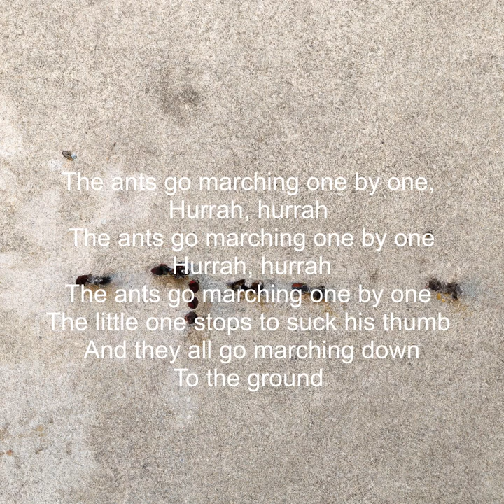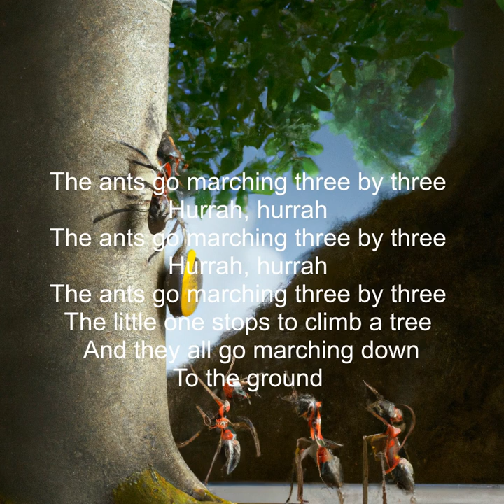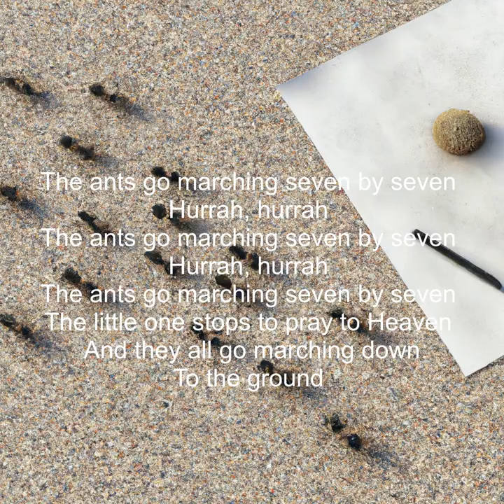The ants go round and round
Hurrah, hurrah
The ants go marching one by one
Hurrah, hurrah
The little one stops to suck his thumb
And they all go marching down

The ants go marching two by two
Hurrah, hurrah
Hurrah, hurrah
The little one stops to tie his shoe

The ants go marching three by three
Hurrah, hurrah
Hurrah, hurrah
The little one stops to climb a tree

The ants go marching four by four
Hurrah, hurrah
Hurrah, hurrah
The little one stops to shut the door

The ants go marching five by five
Hurrah, hurrah
Hurrah, hurrah
The little one stops to take a dive

The ants go marching six by six
Hurrah, hurrah
Hurrah, hurrah
The little one stops to pick up sticks

The ants go marching seven by seven
Hurrah, hurrah
Hurrah, hurrah
The little one stops to pray to Heaven

The ants go marching eight by eight
Hurrah, hurrah
Hurrah, hurrah
The little one stops to close the gate

The ants go marching nine by nine
Hurrah, hurrah
Hurrah, hurrah
The little one stops to check the time

The ants go marching ten by ten
Hurrah, hurrah
Hurrah, hurrah
The little one stops to say "When?"